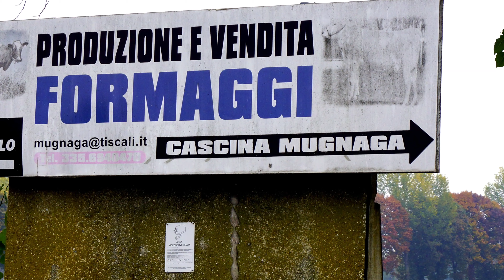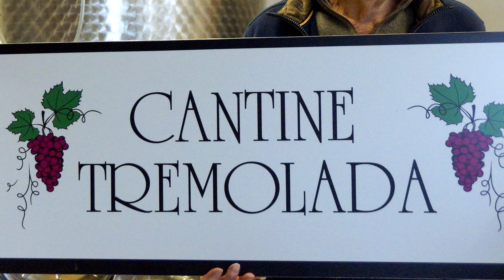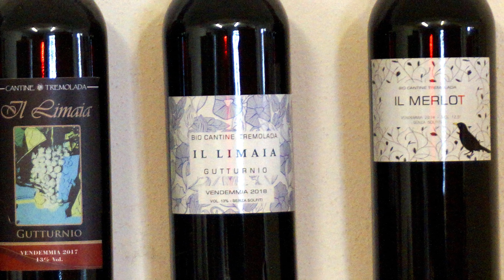CASCINA MUGNAGA 31 OTTOBRE 2021